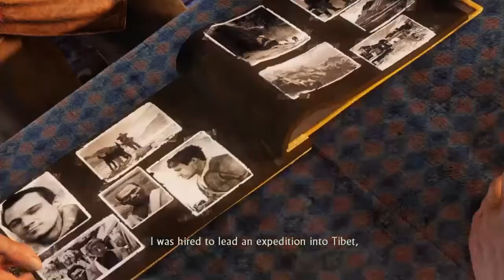Uncharted 2 Among Theives Walkthrough Part 12 "Train Wreck Pt.2"